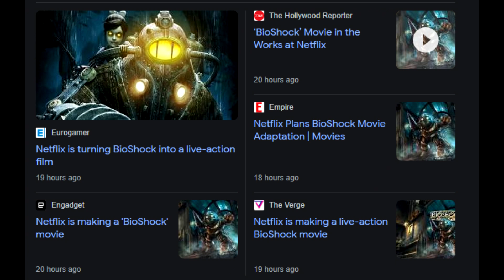Should You Buy Bioshock In 2022? (Review)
Should you buy Bioshock in 2022?

Bioshock is one of those games that had such a great reputation and i have been told how great it is but for whatever reason i always delayed playing it... until now

Bioshock released back in 2007 15 years ago, that's a lot of years...

But does Bioshock hold up to todays standards? is it still that incredible game that is fresh and iconic for a new player? How does the gameplay hold up?

Is the story as great as everyone says? DID BioShock really do the impossible and make fps games fresh again?

Is Bioshock really worth playing in 2022 after 15 years?
Is Bioshock worth the price it's selling for?

Is Bioshock even a good game in 2022?

These are most of the questions I will be answering in todays Bioshock review and hopefully it will answer if Bioshock is worth it in 2022

So today im going to review Bioshock, well Bioshock remastered i know some of you will hate me for that but thats what i played.

Welcome to classic game reviews where we review games lets get into this.